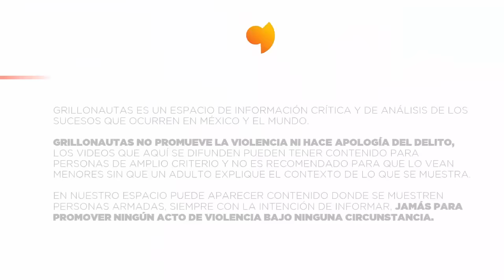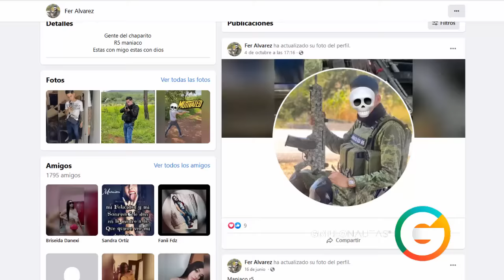Enfrentamiento entre Cárteles Unidos y CJNG